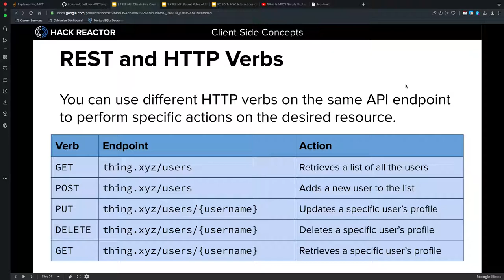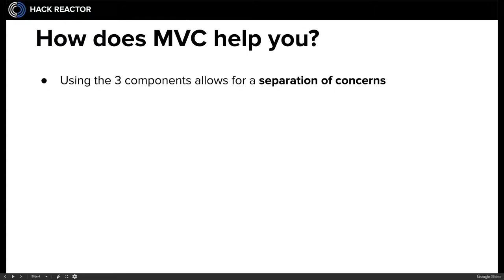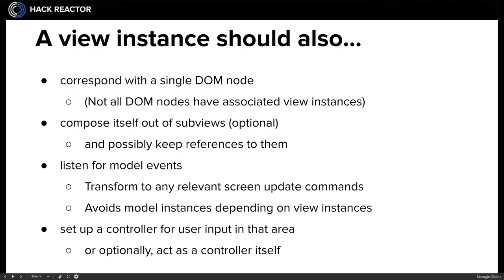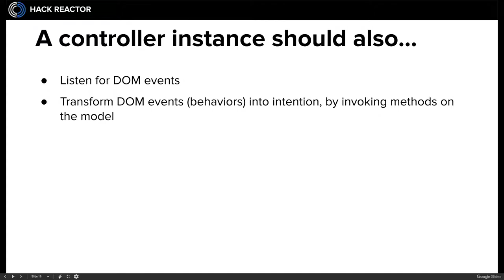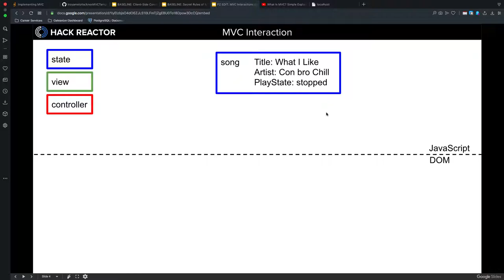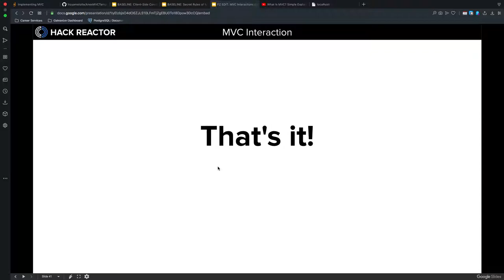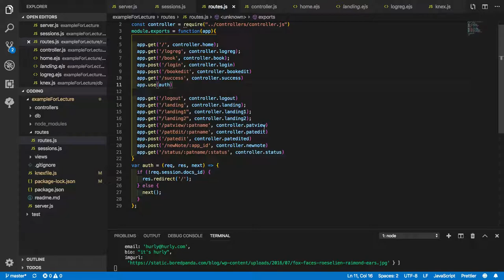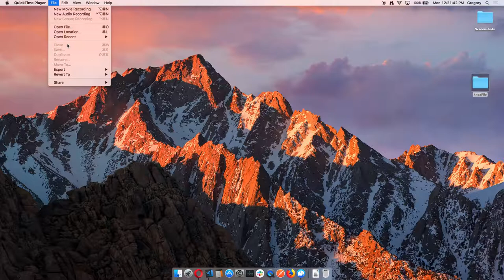MVC Lecture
Diving deep on the fundamentals of MVC and how the MVC paradigm will change the way our applications are written/executed!